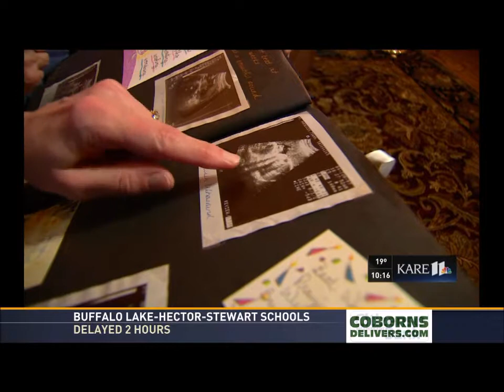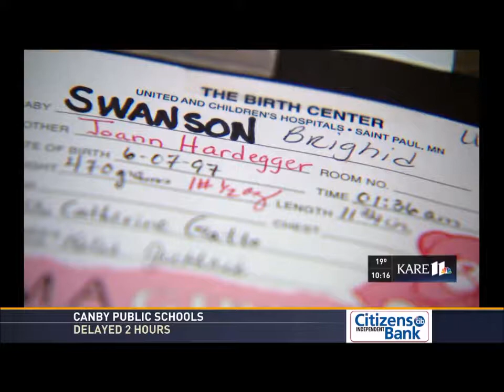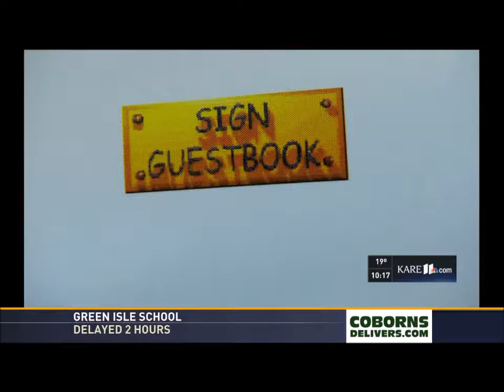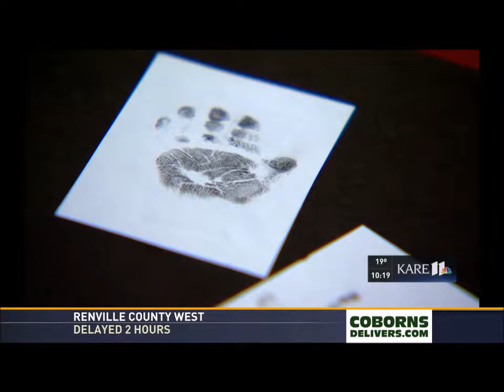The Origins of CaringBridge: Land of 10,000 Stories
The Preemie who Launched CaringBridge.org

Time has not dimmed her parents’ pride.

“So that’s her nose and her mouth,” says JoAnn Hardegger, pointing to the ultrasound photo in the baby book propped on the lap of her husband, Darrin Swanson.

The book’s pages are neatly organized. One holds a tiny diaper, others a knit cap and birth records. Scattered throughout are JoAnn’s handwritten notes to a baby girl.

JoAnn treasures the book like she did when she created it. “Because it’s the only thing I have,” she says, wiping away a tear.

The baby book documents Brighid May Swanson’s gift to the world.

CaringBridge did not exist 20 years ago. No one had conceived of a website to keep people with serious illnesses and injuries connected to their families, miles or even an ocean away.

Meaning there was no CaringBridge when, 24 weeks into her pregnancy and undergoing horrendous complications, JoAnn heard these words from her doctor: “We have to deliver the baby.”

JoAnn resisted. “I said, ‘Well, what if we don’t because it’s not time for the baby?’  And he just said, ‘You will die.'”

Brighid was delivered three months early, weighing one pound. Her mother not out of the woods herself.

“We were in survival mode, both of us,” says Darrin, glancing toward his wife.

When a family friend asked Darrin if she could help in any way, he didn’t think twice. Darrin had been so consumed with the fragile state of his wife and daughter he had been unable to keep the updates flowing to concerned family and friends.

“I said, ‘Well, it’s so hard to get back to everybody,’ and she said, ‘How about if I find a way to do that for you?’”

That friend, Sona Mehring, was uniquely qualified to make good on her offer.  A year before Google and seven years before Facebook, the computer programmer hastily designed a website on which she could provide updates about JoAnn and her baby while, in turn, deliver supportive messages from family and friends.

Brighid and CaringBridge were born on the same day. Almost as quickly, Sona realized she was onto something.

“It helped everyone really come together in almost a healing environment, even from that very first CaringBridge post,” she says. “I became very obsessed with this idea of being able to use a website, use technology, during a health journey.”

Today, a new CaringBridge site is created every six minutes. More than 700,000 sites in all with more than 2 billion visitors.

Michael Bischoff’s site is among them. “I think it was the same day I found out I had a brain tumor I started a CaringBridge page,” Michael says from his Minneapolis home.

As Michael posts written updates and reflections about his cancer battle, his wife Jenny Larson, a photographer, fills her husband’s CaringBridge gallery with photos.

“I read the comments and I get that support and community feeling too,” Jenny says.

In a similar way, JoAnn and Darrin felt the love when their daughter’s page announced nine days after her birth that Brighid had died.

“I don’t think we could have ever gotten through that crisis without that community of support and every day CaringBridge does that for another family or another child,” JoAnn says. “Brighid’s the angel in heaven and Sona’s the angel on earth.”

Brighid’s name is in CaringBridge’s name. Her birthday is celebrated each year by the three dozen employees at the organization’s Eagan headquarters.

“CaringBridge is Brighid’s legacy,” says Sona. The very thought brings comfort to Brighid’s parents.

“I think she left a bigger legacy in nine days than a lot of us are ever going to leave in a lifetime,” says JoAnn.

JoAnn and Darrin now have the family they dreamed of.  A son, Sepp, is 18.  Their daughter Anya is 16.

In June, the 20th Anniversary of CaringBridge, Sona will retire. The non-profit she founded will move forward.

Meantime, the girl who made a name for CaringBridge will go on making her parents proud.

“That’s our daughter,” smiles JoAnn.

(Footage Courtesy of KARE 11)